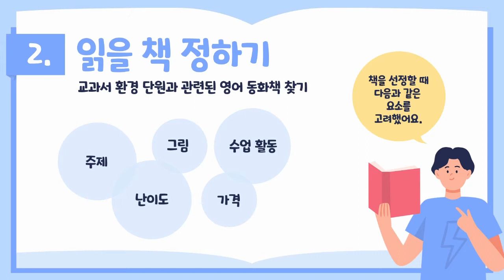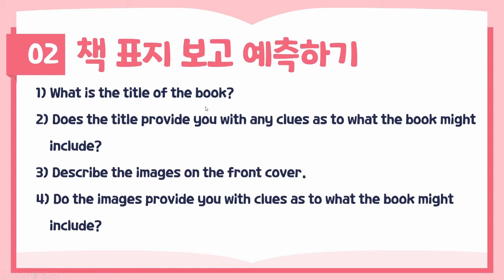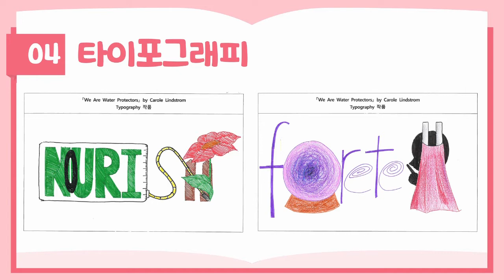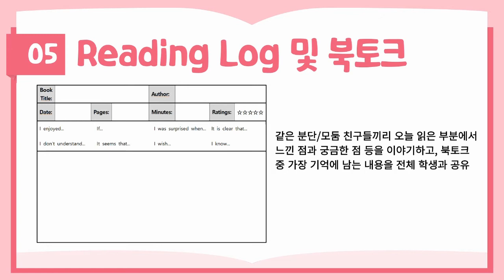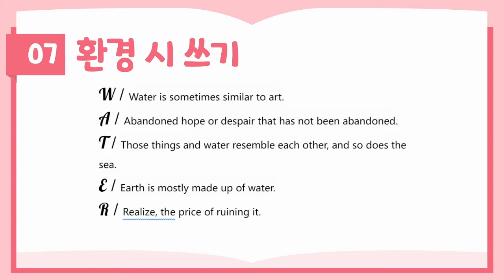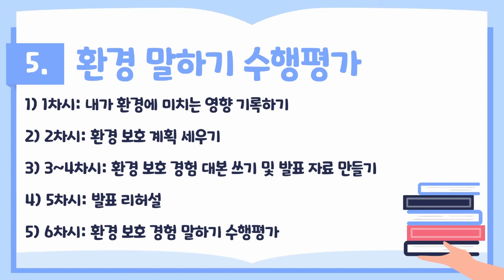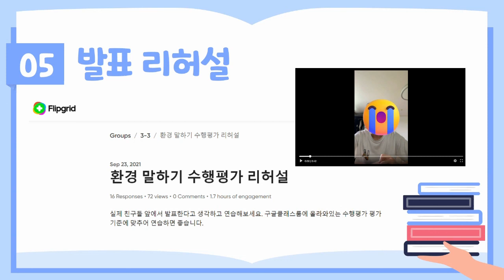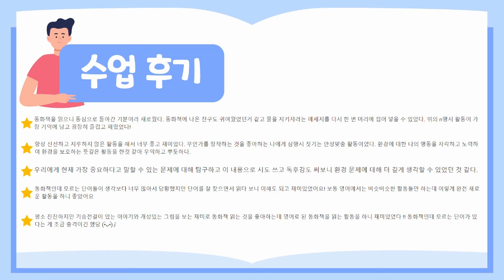[영어] 동화책을 활용한 환경 프로젝트 수업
- 중1 영어 능률(양) 7과 Let’s Go Green
- 중2 영어 능률(김) 4과 Go Green Together
- 중3 영어 능률(김) 5과 Environmental Innovations
위 세 단원에서 활용하실 수 있는
환경 프로젝트 수업자료입니다.

책 표지 직소 퍼즐, 워드서치, 타이포그래피 등
다양한 활동과 그 예시들을 보고
더 활기찬 영어 수업을 만들어 보세요.

학생들이 직접 남긴
생생한 수업 후기도 보실 수 있습니다.

본 영상은 NE능률 영상콘텐츠연구회 2기 윤주혜 선생님(종암중)께서 제작하여 공유해주신 자료입니다.

NE능률 수업지원센터 바로가기